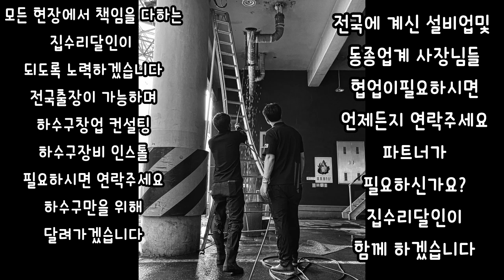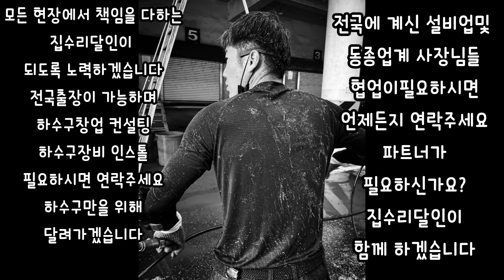쇠창살뚫고가면 신고당한다~~스크린정화조막힘역류피해